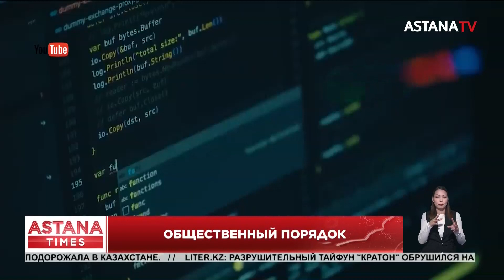"Закон и порядок": в Костанайской области активно реализуются инициативы Главы государства